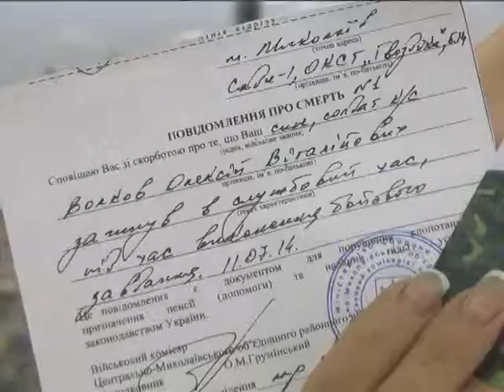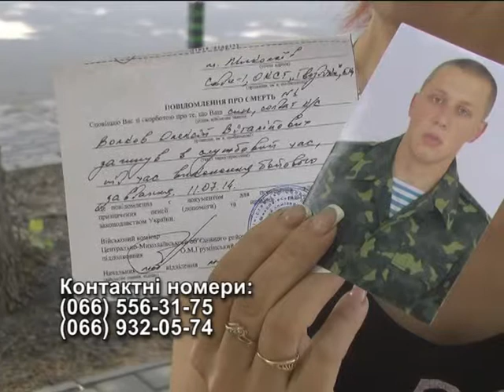Объектив 22 07 14 пропал солдат